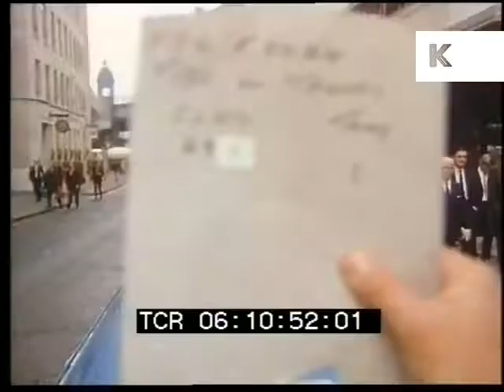Early 1970s London Busy Streets, Commuters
From the Kinolibrary archive film collections. To order the clip clean and high res Clip ref GW1

Early 1970s 35mm footage of London. Busy streets, commuters, Underground, rush hour, packed tube carriage, commuters crammed together like sardines. Old lady takes seat whilst man stands. Women sitting and men standing.